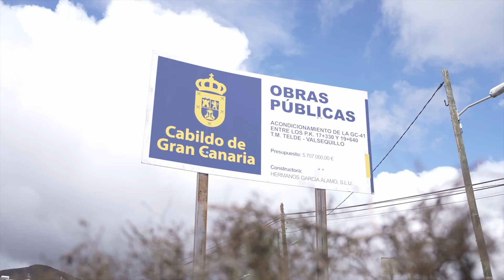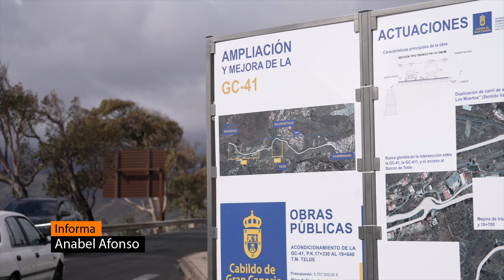241029 PRESENTACIÓN INICIO AMPLIACIÓN CARRETERA GC41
241029 PRESENTACIÓN INICIO AMPLIACIÓN CARRETERA GC41